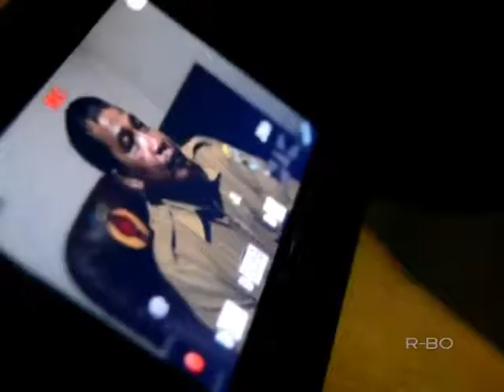MUAYTHAI OLAHRAGA YANG MENDUNIA SEGMENT 2